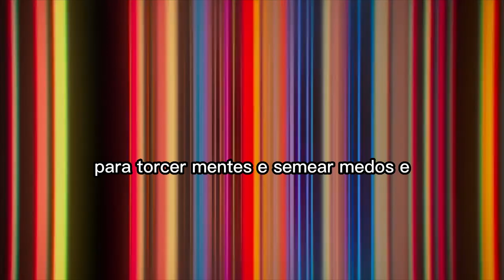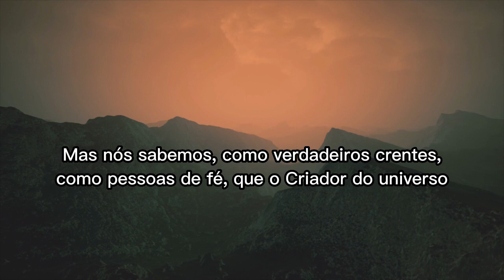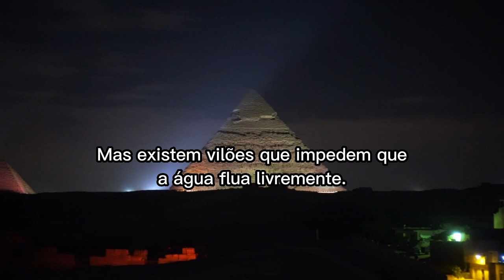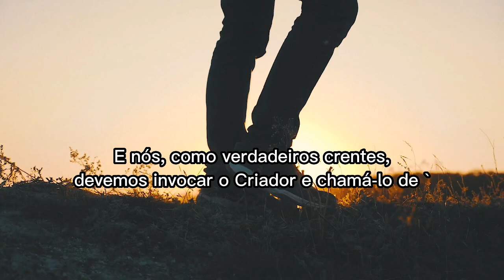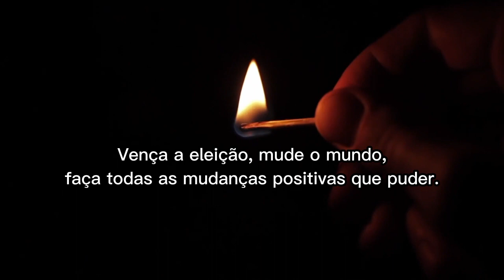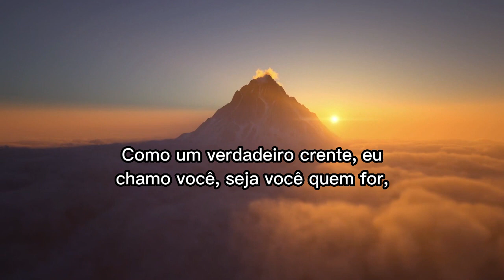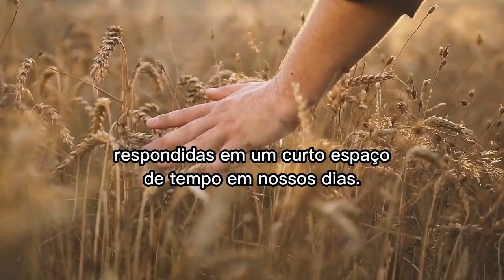O que DEVEMOS fazer sobre a ordem mundial corrupta ?